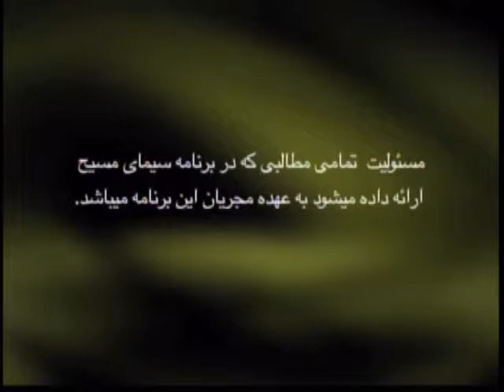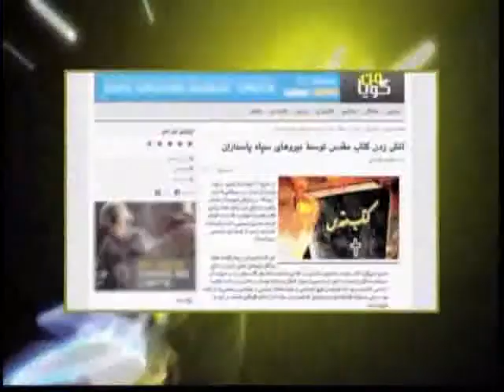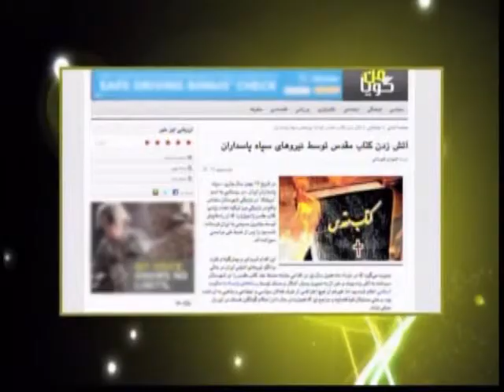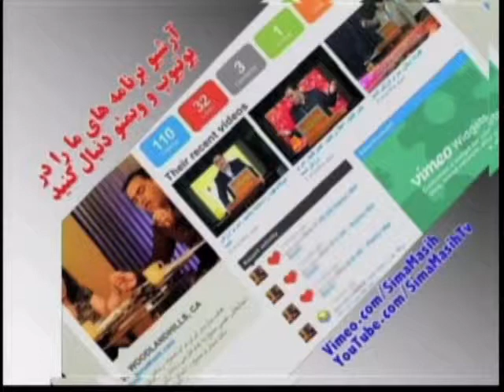مصاحبه با مجری رادیو باران خانم شکوفه